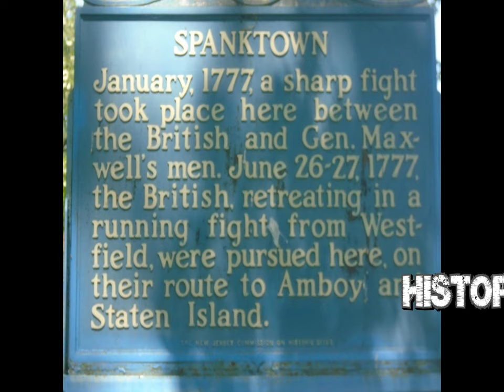Rahway city tour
A short tour of Rahway NJ